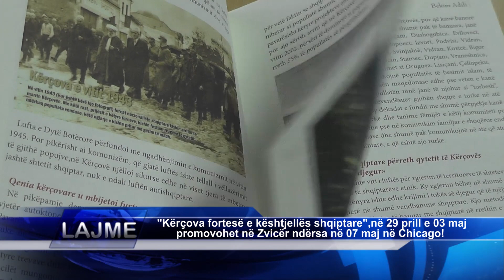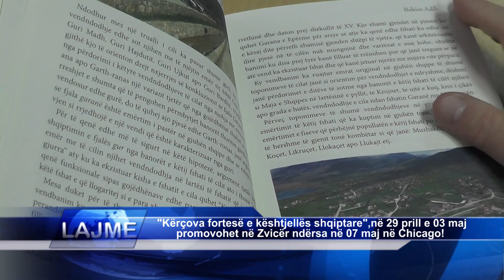Kërçova fortesë e kështjellës shqiptare ,në 29 prill e 03 maj promovohet në Zvicër ndërsa në 07 maj